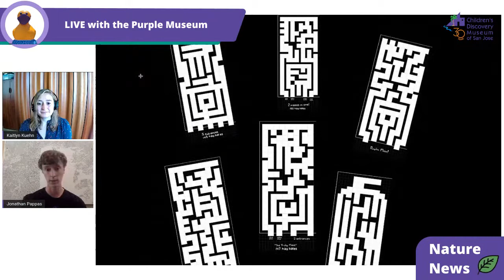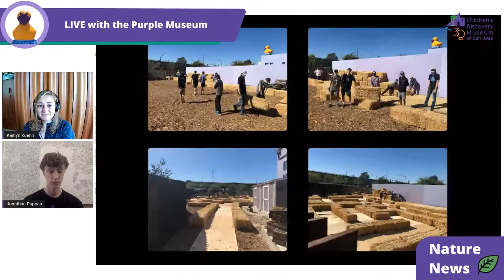Nature News Broadcast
What's new in Bill's Backyard? A Straw Maze! Our observation beehive! Tune in to learn about bees and see an in-person interview with Jonathan Pappas, the creator of the Straw Maze!